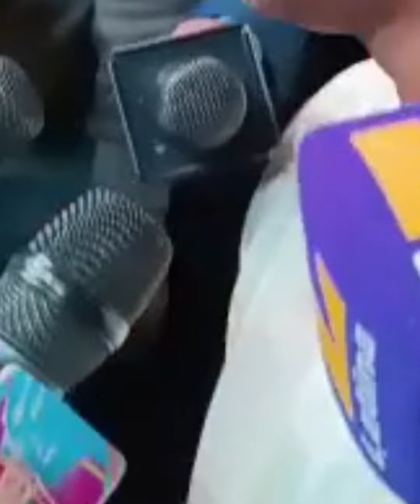CUTO GUADALUPE. DA DETALLES DE LA INFIDELIDAD DE SU MUJER